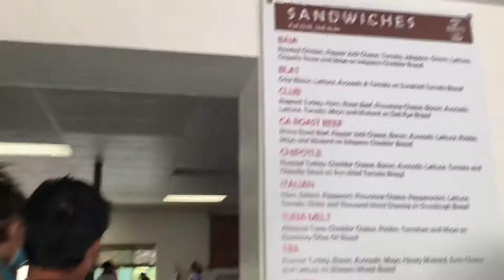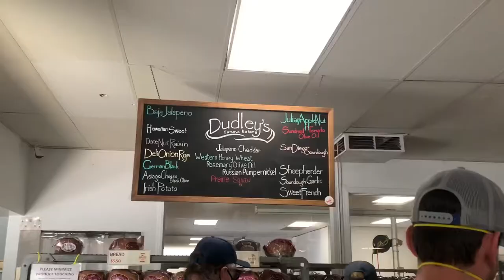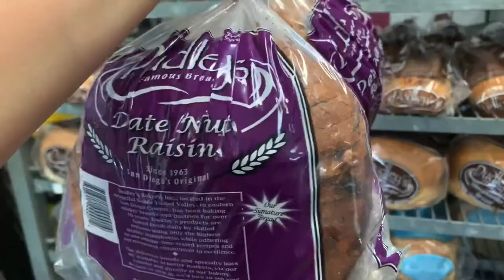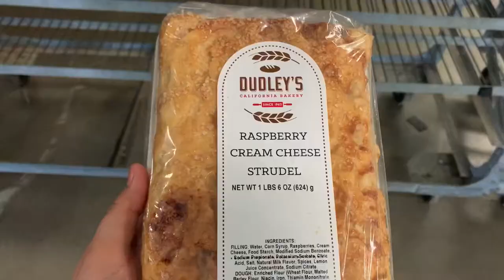DUDLEY'S BAKERY TOUR|SAN DIEGO'S BEST BAKERY|DUDLEY'S BAKERY JULIAN ROAD SANTA YSABEL|TAGALOG VLOG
We took this video during pandemic :)

San Diego to Julian is just 50 mins away

Since 1963, Dudley’s Bakery has created the best bread and baked goods possible. As bakers, we feel that is our responsibility to offer to our local community and dear guests timeless and beloved flavors which become a family tradition.

Families favorites for generations
Pecan Maple
Date Nut Raisin
Jalapeno Cheese
Best bakery in california
Dudley's Bakery Julian
Santa Ysabel California
California Driving
Cali life
Freeway
Long drive
US Long Drive
Mountain View
Scenery
Toyota 4runner
Family Drive
Road Trip
How to drive in USA
How to drive in America
Hi-way
Hiway
Filam vlog
Fil-am vlog
Pinay vlog
Pinoy vlog